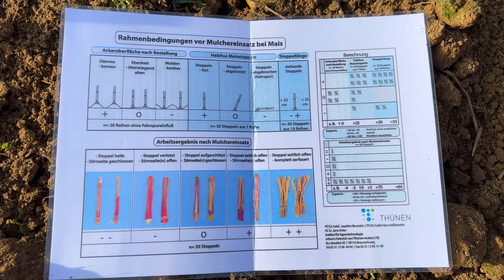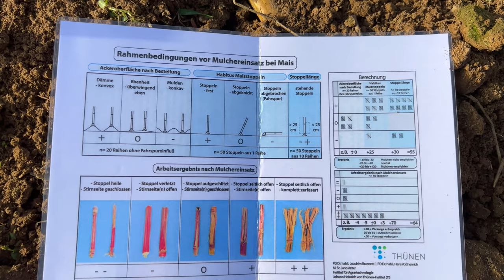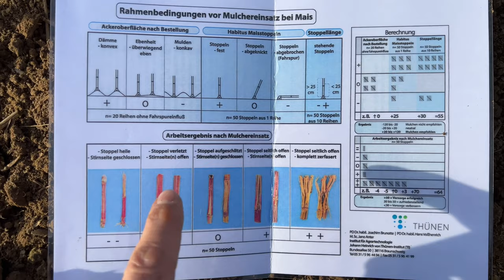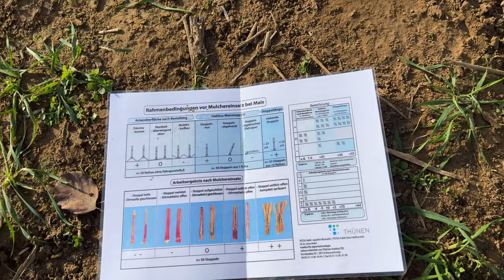Effektive und kostensparende Maisstoppelbearbeitung | KNOCHE SPEEDMAX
🇩🇪 Die effektive Zerkleinerung von Maisstoppeln ist unerlässlich. Sei es der Maiszünsler, welcher immer weiter nach Norden wandert und viele Bestände stark schädigt oder die Fusarium-Gefahr für die Folgekultur, die korrekte Bearbeitung der Maisstoppeln nach der Ernte  ist unerlässlich. Mit derMesserwalze SPEEDMAX erhalten Sie eine raffinierte Maschine zur kostengünstigen und vor allem schlagkräftigen Bearbeitung der Stoppel.

🇬🇧 Effectively crushing corn stubble is essential. Be it the European corn borer, which is migrating further and further north and causing severe damage to many stocks, or the Fusarium threat to the following crop, correct post-harvest processing of the corn stubble is essential. With the SPEEDMAX knife roller, you get a sophisticated machine for cost-effective and, above all, powerful processing of the stubble.